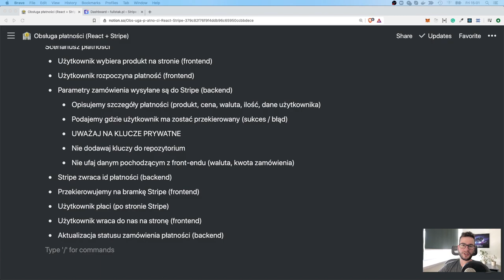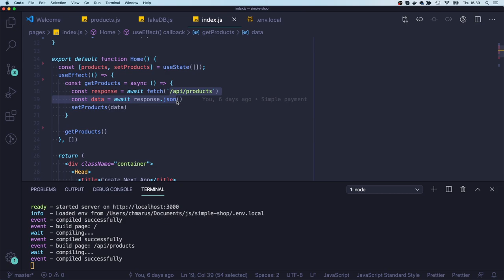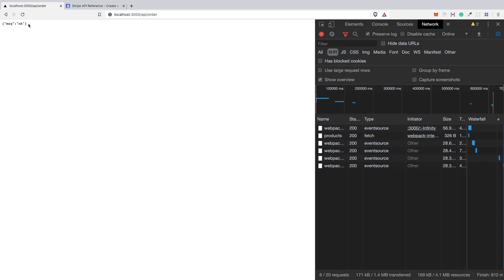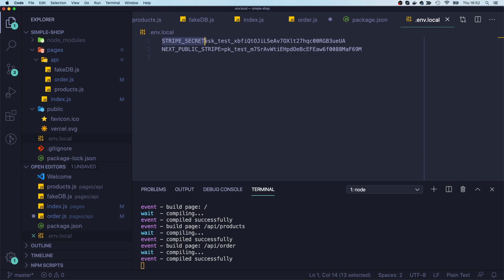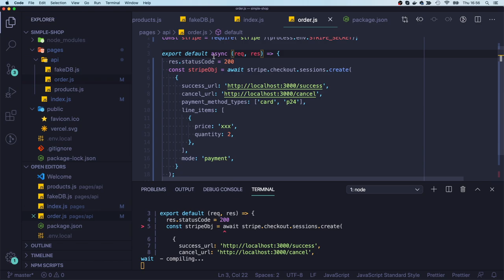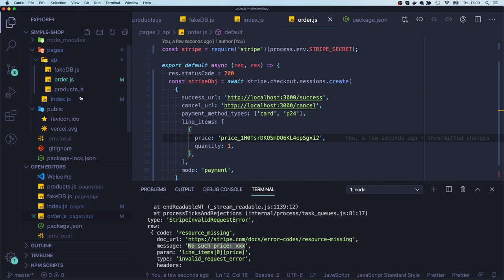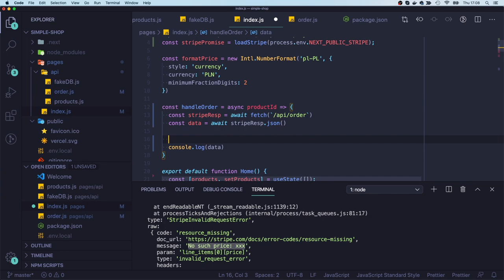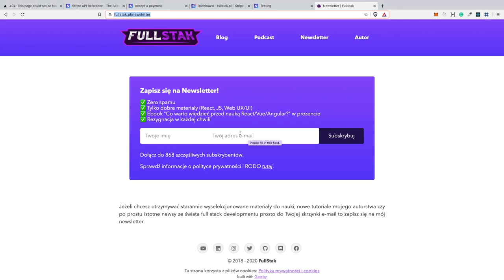Obsługa płatności online w React + Stripe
Z tego materiału dowiesz się jak obsługiwać płatności w aplikacjach webowych z użyciem React oraz bramki płatności Stripe.

Dlaczego warto skorzystać ze Stripe?
- Łatwa integracja i instalacja
- Świetne API i dokumentacja
- Piękny Dashboard
- Prowizja 1,4% + 1 zł (karty kredytowe)
- Prowizja Przelewy24 (BLIK, szybkie przelewy) 1,9% + 1 zł
- Obsługa zaawansowanych płatności (abonamenty, wielu płatników, wiele bramek. widgety)

Uwaga: Uważaj na swoje klucze prywatne! Nie dodawaj ich do repozytorium!